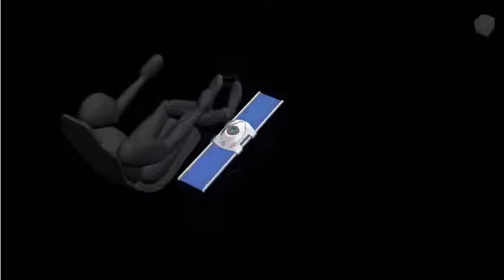Eric Park - VW ERL - Tactile Holographics.wmv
Concept for 2030:  A modular console that utilizes ultrasonic waves to generate an array of haptic images projected closer to the driver's line of sight.  With the touch of a finger, the user can intuitively navigate through the in-car auxiliary functions without taking his or her eyes off the road.